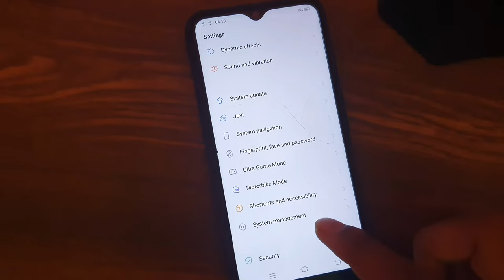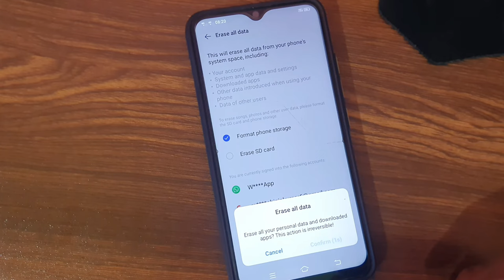Vivo y11 mobile reset kaise kare/vivo mobile ko factory reset kaise kiya jata hai